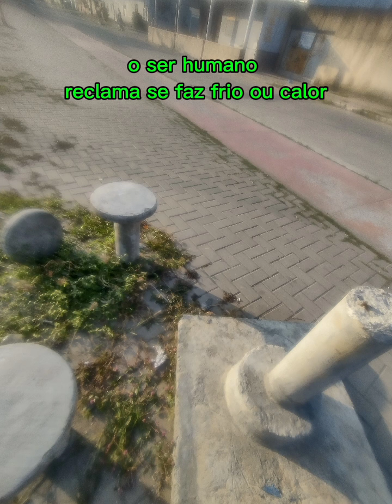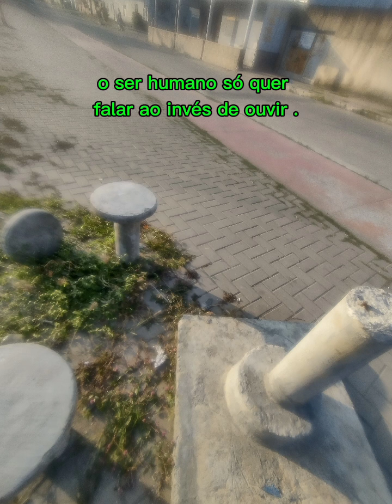O Ser humano quebra mesa de praça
relata sobre os nossos instintos primitivos
de uma maneira levada com toque de humor,
 com influência Do britpop com música Brasileira.

música de minha autoria do novo álbum que está por vir.

compositor: André Fricks
produtor : André Fricks .

do projeto não deixe a arte morrer ,faça com que
você tem em mãos.

blog de Rock :@ 3discos